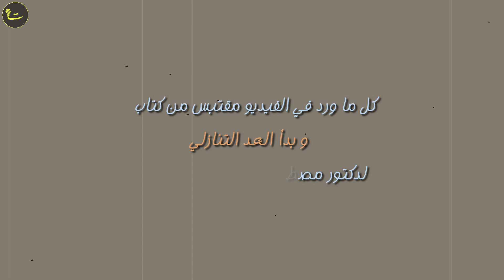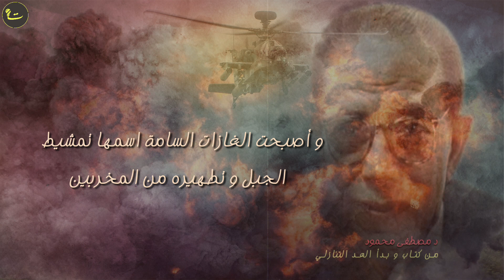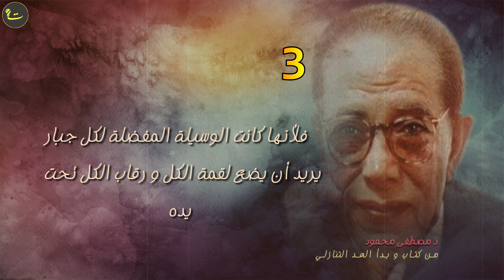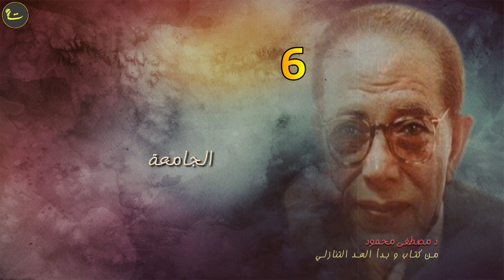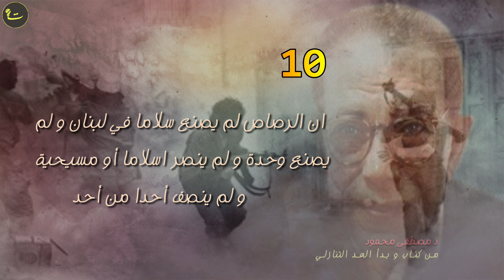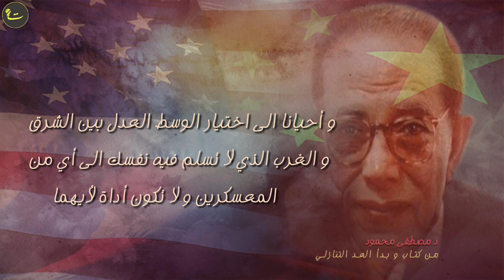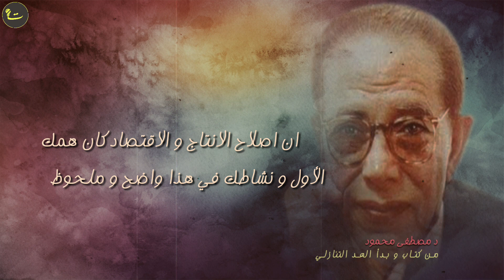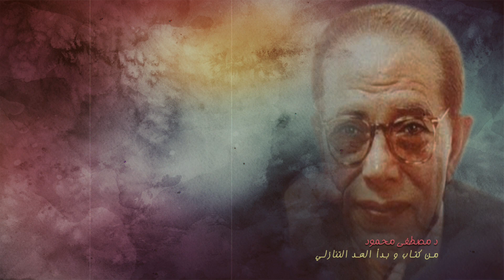الدكتور مصطفى محمود يقدم الوصايا العشر لكل حاكم - و كأنه لايزال يعيش بينا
نقدم لحضراتكم في هذا الفيديو  رائعة جديدة من روائع الدكتور مصطفى محمود رحمه الله و هي حول وصاياه العشر لكل حاكم و خاصة الحاكم العربي .. كل ما ورد في الفيديو مقتبس من كتابه - و بدأ العد التنازلي - الوصايا العشر لكل حاكم
أقوال الدكتور مصطفى محمود - العلم و الايمان - كتب مسموعة - أقوال مؤثرة -  د مصطفى محمود مستقبل أمريكا - كلام مؤثر لدكتور مصطفى محمود - الحكام العرب مصطفي محمود - مصر - الاشتراكية و اليبرالية مصطفي محمود
اذا أعجبتكم فيديوهاتنا و مواضيعنا المطروحة يشرفنا اشتراككم في القناة